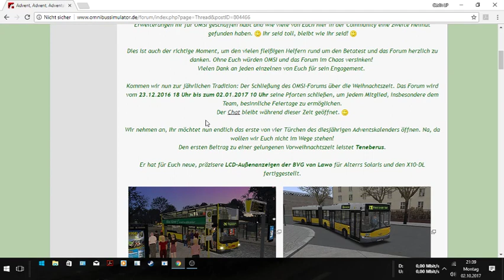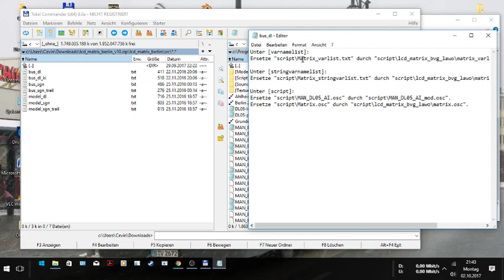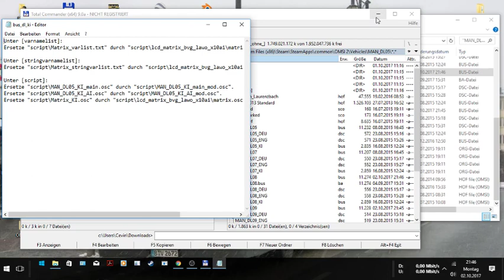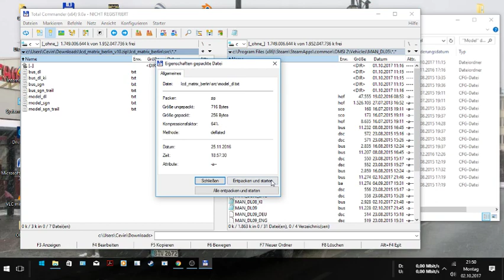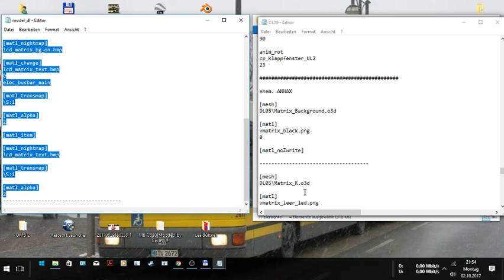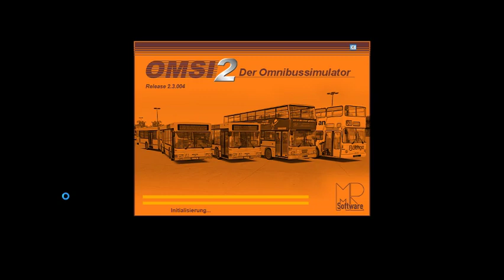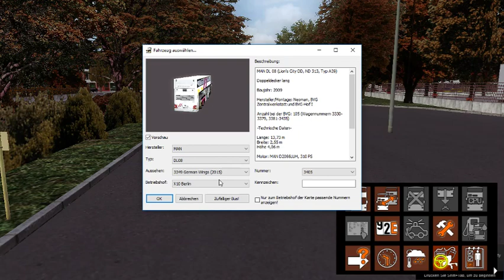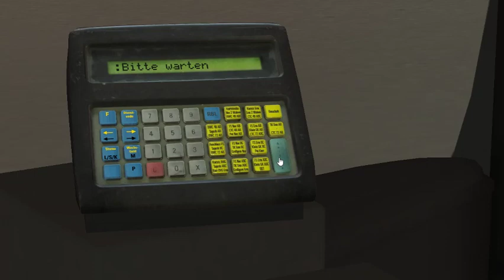Turorial: BVG LCD Matrix Installieren [Tutorial #9]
VORSICHT!!! Nur beim DL08 hat es funktioniert aber bein DL09 ist es genau so wie beim DL08.

Repaint:
DL08: